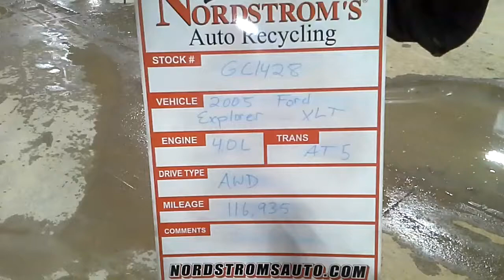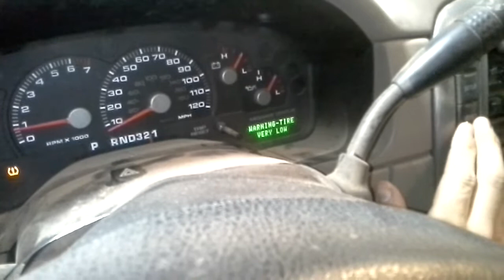Parts for 2005 Ford Explorer XLT GC1428